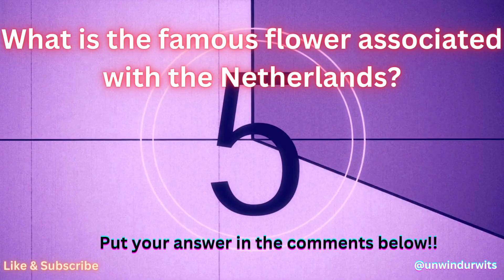Sit back and Unwind with some Trivia